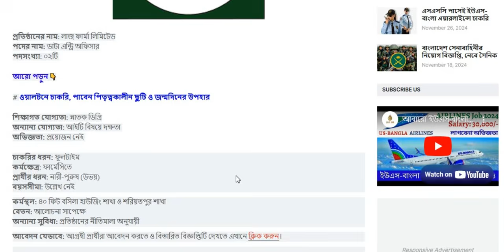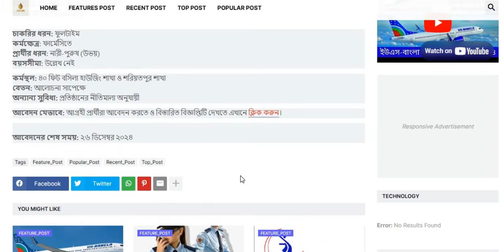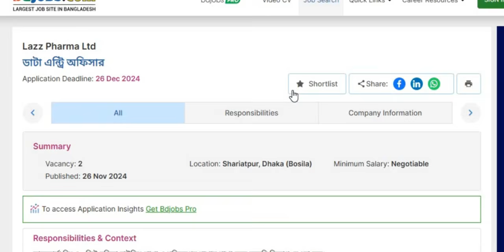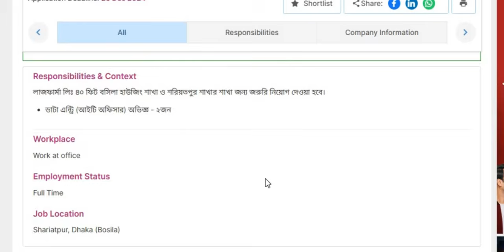অভিজ্ঞতা ছাড়া চাকরি দেবে লাজ ফার্মা লিমিটেড || Lazz Pharma Limited job circular 2024